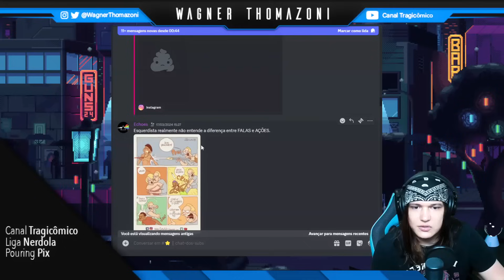REFUTANDO UM ESQUERDISTA EM 2 MINUTOS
🎥 Edição:  @PlanetAquino